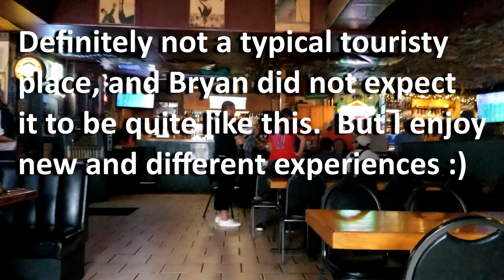Day 21 North American Road Trip in a Tesla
Currently driving on an epic North American road trip in an electric vehicle to see how many extreme points I can get to.

This video is in Columbia, MO

SOUTHERNMOST POINT IN CONTINENTAL U.S.
- Key West, Florida (24°32'38.724?N 81°48'17.658?W) – southernmost incorporated place in the contiguous 48 states

NORTHERNMOST POINT BY ROAD
Deadhorse Alaska at Prudhoe Bay.

EASTERNMOST POINT IN CONTINENTAL U.S.
- Lubec, Maine (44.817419°N 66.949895°W) – easternmost incorporated place in the 50 states
- West Quoddy Head, Maine 44°48'55.4?N 66°56'59.2?W – easternmost point on the U.S. mainland

WESTERNMOST POINT IN THE CONTINENTAL US
Cape Alava, Washington (48°9'51?N 124°43'59?W) – westernmost point on the U.S. mainland (contiguous)
Ozette, Washington (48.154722°N 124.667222°W) – westernmost town in the 48 contiguous states

HIGHEST PAVED ROAD IN NORTH AMERICA
- The Mount Evans Scenic Byway is the highest paved road in North America. It's located in Colorado, USA.

LOWEST ROAD IN NORTH AMERICA
- Badwater Basin, Death Valley, California, 36°14'23?N 116°50'5?W – lowest surface point in all U.S. territory and North America, at -279 feet (-85 m)

CENTER POINTS
Geographic center of the 48 contiguous states: approximately 4 miles (6.4 km) west of Lebanon, Kansas, 39°50'N 98°35'W

Geographic center of the 50 states: approximately 20 miles (32 km) north of Belle Fourche, South Dakota, 44°58′N 103°46′W

Geographic center of North America is at 48°10'N 100°10'W, about 6 miles (10 km) west of Balta, in Pierce County, North Dakota. There is some dispute and Rugby, ND has a monument there and is making that claim, I will drive by both places.

tesla
travel
model 3
performance
road trip
north american road trip
journey
tesla road trip
electric vehicle road trip
tesla social
extreme road trip
adventure